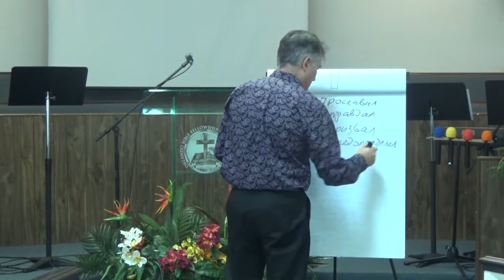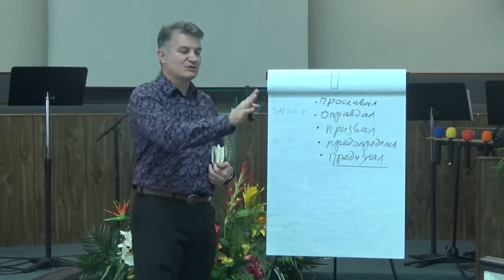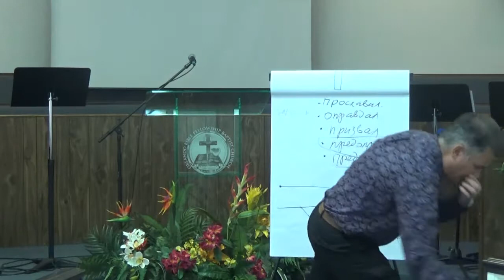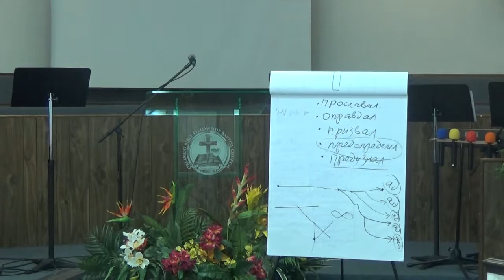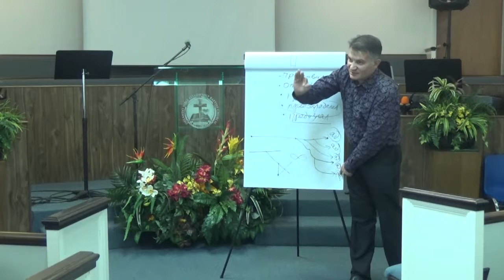Predopredelenie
Church"Spasenie" Orlando
 09/03/2017
Pavel Sennikov- [Pred opredelenie]